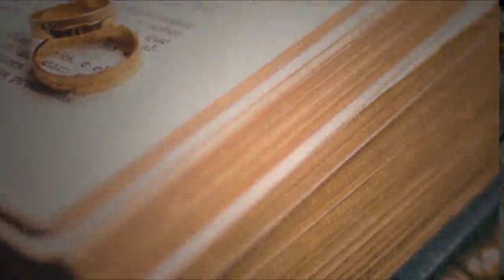Wedding Ceremony | Marriage Program | Best Proposal Of The Day 152